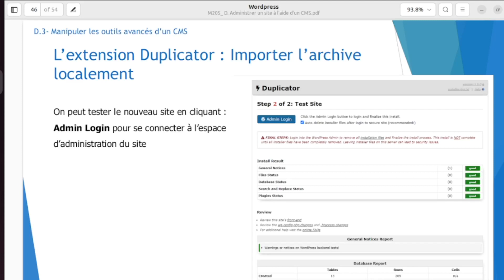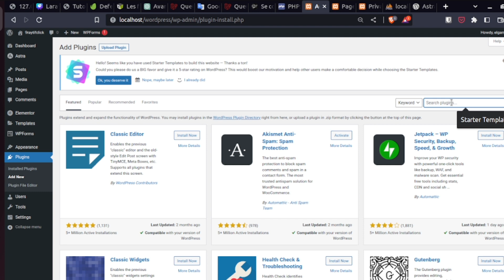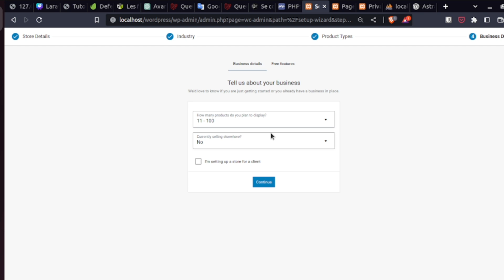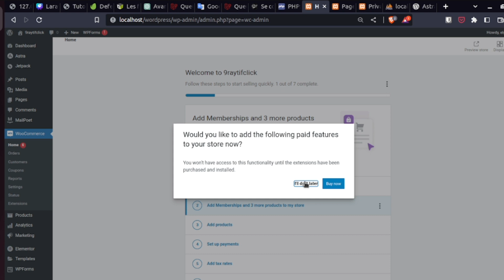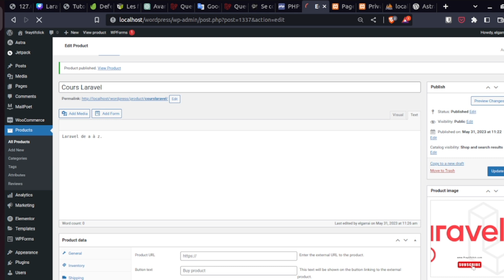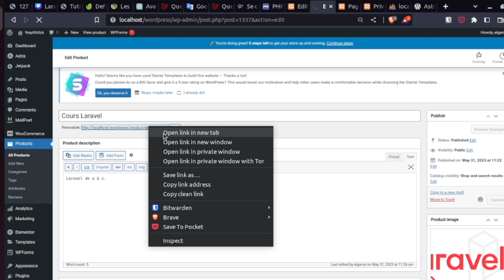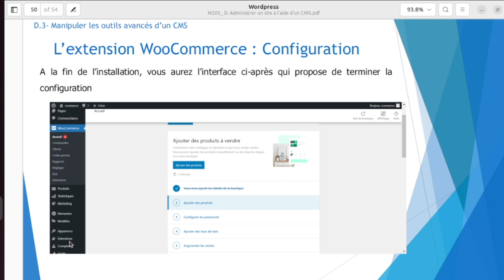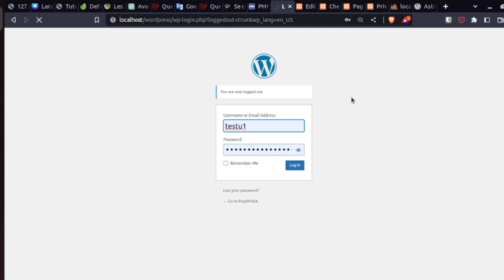Wordpress (V7) : WooCommerce